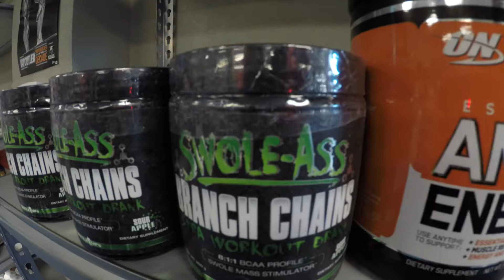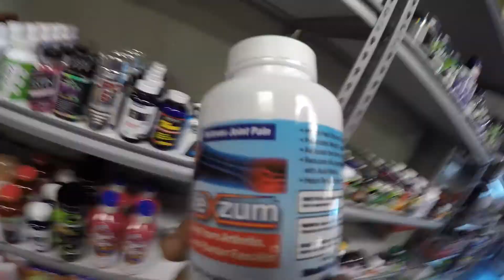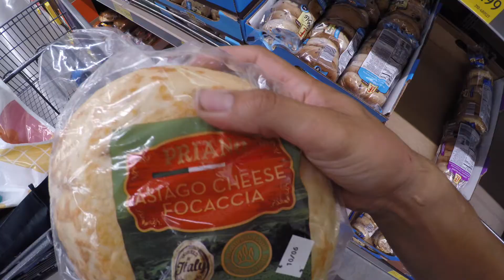My Daily Grind Episode 28 New Internet & I Dumped It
Today went really good! I got my internet set up but things could of gone very bad at the gym! My word of advice is don't have a big ego! If you need to dump weight just DUMP THAT BITCH!